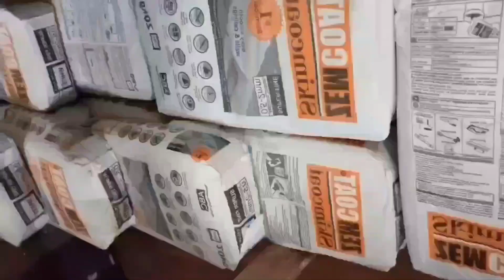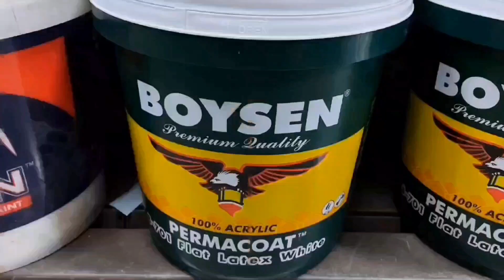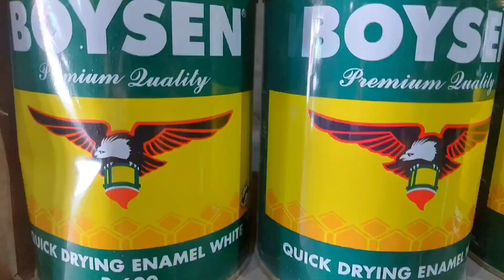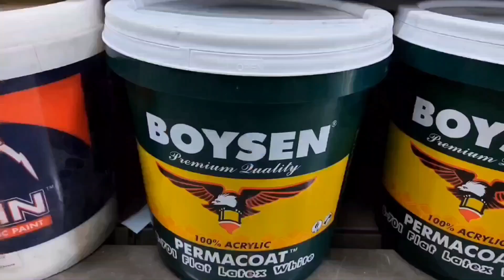Mini Videoke Room Makeover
Budget meal videoke room makeover project